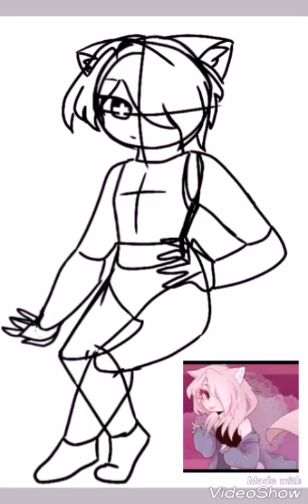Crydiaa Speedpaint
Created by VideoShow (BOO PROPAGANDA)